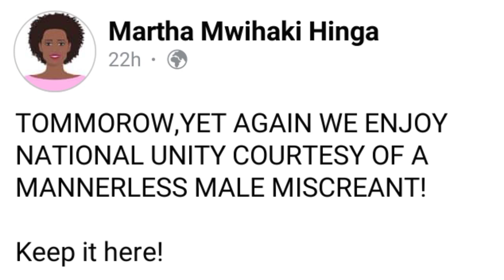MARTHA HINGA EXPOSES ANOTHER KIKUYU GOSPEL ARTIST N*D£S!| Kwishaaa🤭